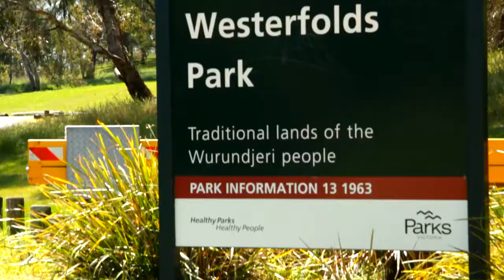Fletchers - 2 Rapanea Avenue, Templestowe Lower - Maurie Walters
A tri-level floorplan with multiple living zones makes perfect sense for today’s family. Combine with an excellent position near schools, Macedon Square and Aquarena and you’ve found your castle!

The moment you walk in the door, the cathedral ceilings will capture your attention, revealing a sitting room that may suit a study, bedroom or formal dining room if desired. Illuminated by a garden window, the timber kitchen is graced with an LG dishwasher and stainless steel cooking appliances (gas cooktop and new oven). The tiled meals area enjoys external access and a skylight, with bi-fold doors leading to an inviting family room boasting a Masport gas log fire and exposed brick walls.

The lower ground floor has a brilliant formal lounge and dining room with a wet bar, adjoining the guest bedroom featuring built-in bulkhead cabinetry, a chic ensuite and external access.

The top floor features a bright family bathroom with a spa and 3 robed bedrooms with air-conditioners including the master bedroom with a walk-in wardrobe and ensuite.

Alfresco entertaining is pure delight with twin decks, including a covered deck with power, mains-gas BBQ connection and top quality café blinds and awnings, stepping down a north-oriented open-air deck. Established trees border the split-level backyard and create an amazing sense of privacy.

Perfect for large and multi-generational families, some highlights include: gas ducted heating, multiple air-conditioners, HRV ventilation system, an alarm, water tank, garden irrigation and a remote double garage with drive-through access to the backyard, which is ideal for parking a trailer or boat.

Enjoy proximity to buses, Macedon Square, medical centre and Aquarena Leisure Centre. Westfield Doncaster and the freeway are easily reached as are schools, reserves and Ruffey Lake Park.